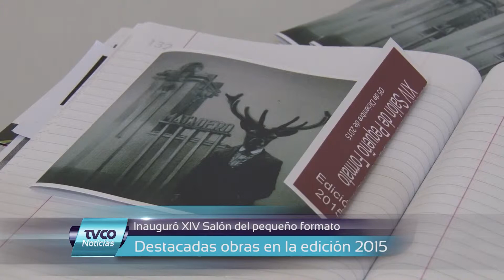Inauguró XIV Salón del pequeño formato en Médano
El pasado 5 de diciembre fue inaugurado en Medano, el salón del pequeño Formato. TVCO noticias estuvo en la apertura y dialogó con los protagonistas.